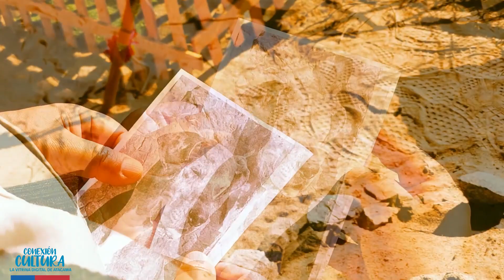ConexiónCultura: De todas las Plantas, el Huiro, de Vicente Rivera Plaza por Guillermo Díaz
Diálogos en Movimiento
Como una manera de promover el hábito lector y participativo, el Ministerio de las Culturas, las Artes y el Patrimonio dio inicio a una nueva versión del programa Diálogos en Movimiento, iniciativa que tiene por objetivo promover una experiencia de lectura participativa entre niños, niñas y adolescentes, junto a un escritor / a de la Región de Atacama.

 Aprovechando las bondades de la tecnología, destacados actores de Atacama pondrán en escena extractos de obras literarias de escritores locales, para ser registradas en capsulas audiovisuales que serán mediadas a los participantes para poder concluir con un encuentro virtual de conversación entre los niños, niñas, organizaciones territoriales, instituciones, y el escritor / a. Plan Regional de la Lectura, Ministerio de las Culturas, las Artes y el Patrimonio de Atacama